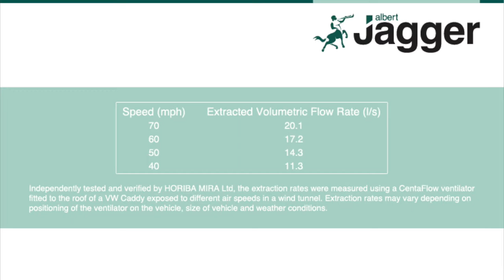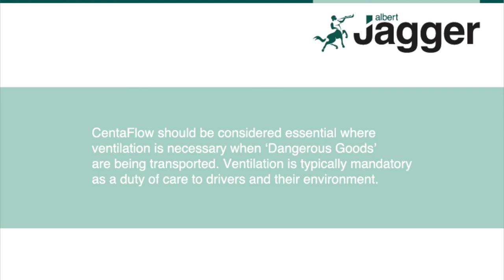CentaFlow Wind Powered Rotary Ventilator | Commercial Vehicle Fittings | Albert Jagger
Pre-assembled slimline ventilator equipped with internal adjustment panel & vent plate. Singapore NMB 608Z bearings. Integrated neoprene sealing gasket.